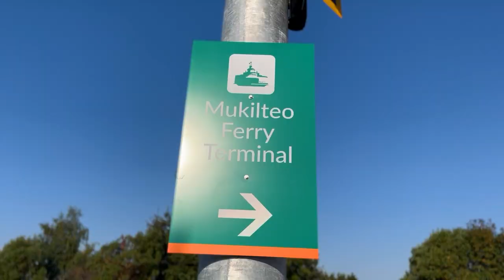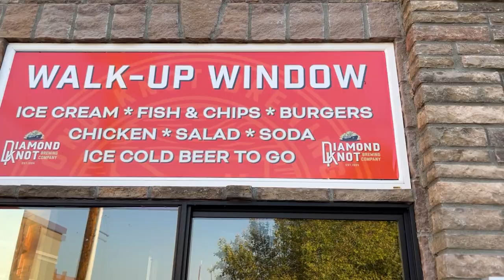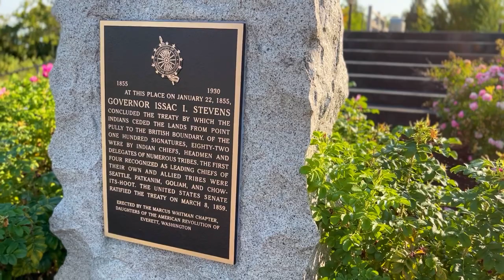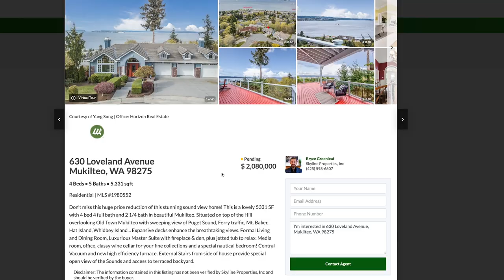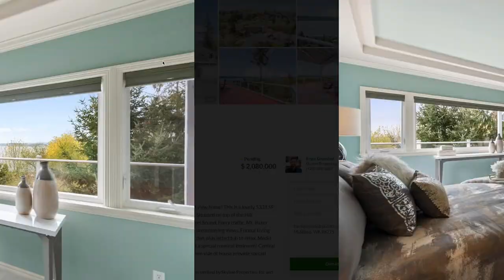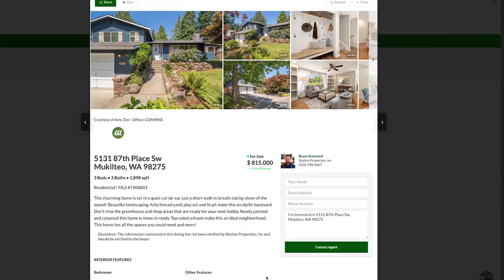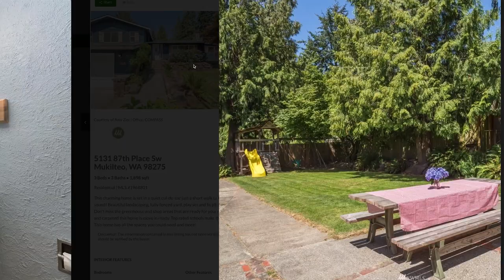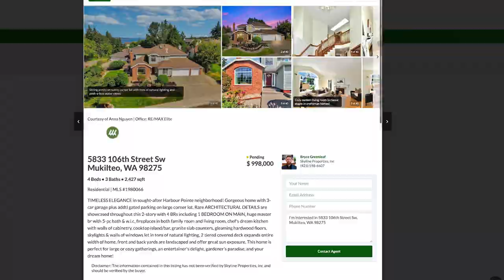What It's Like Living in Mukilteo Washington | Moving to Seattle Metro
In this video I am taking you on a vlog tour around Mukilteo to give you an idea of what it might be like to live in Mukilteo Washington if you're thinking about moving to the Seattle area.

Or